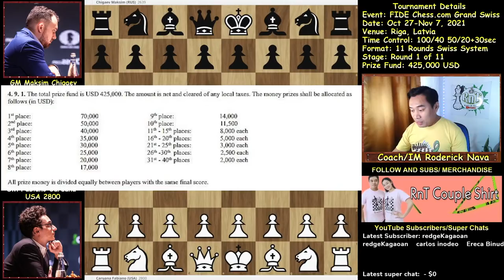Bakbakan kaagad sa Round 1! | Caruana vs Chigaev | FIDE Chess.com Grand Swiss 2021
The FIDE Chess.com Grand Swiss is an 11-round Swiss tournament taking place from 27 October to 7 November 2021 in Riga, Latvia. The two top finishers qualify for the 2022 FIDE Candidates Tournament. Players receive 100 minutes for 40 moves, then 50 minutes for 20 moves, then 15 minutes to the end of the game, with a 30-second increment from move one.